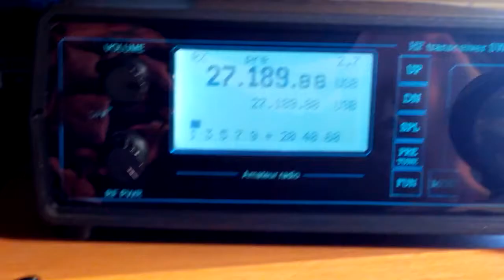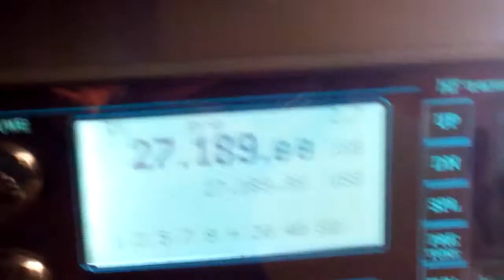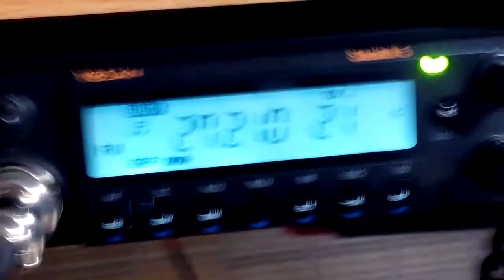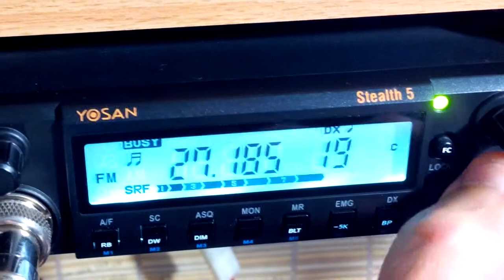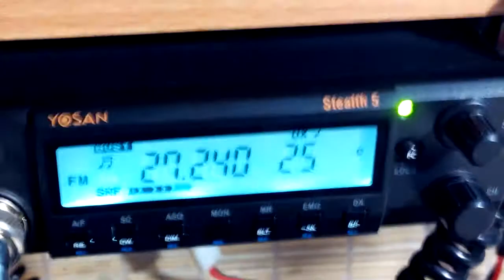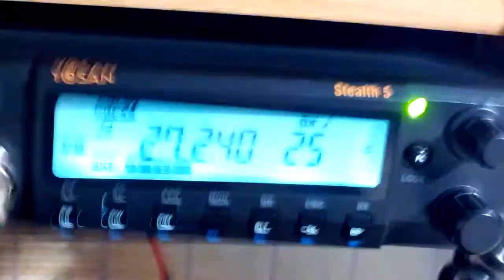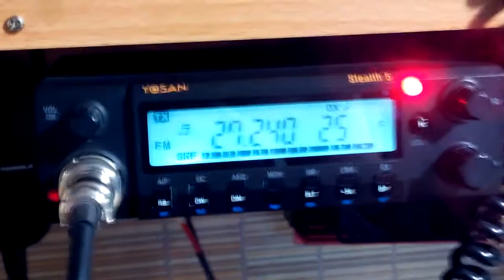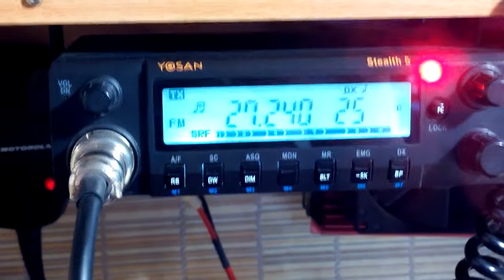Прохождение на 27 MHz 3.05.2017